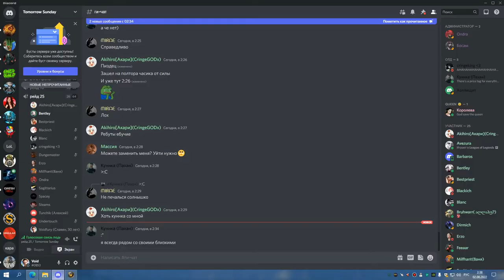2я часть ТТГ 25 на 1 босса ретрик хпал 01 08 22